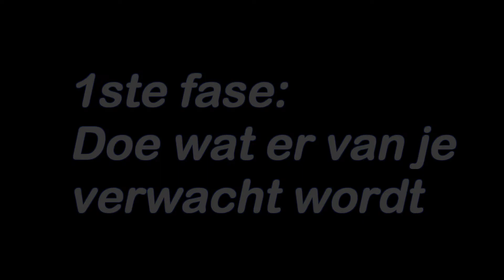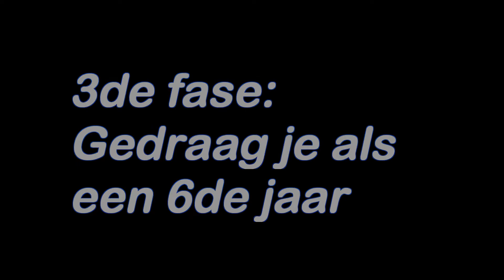VI 1 - XMOS VJC 2015